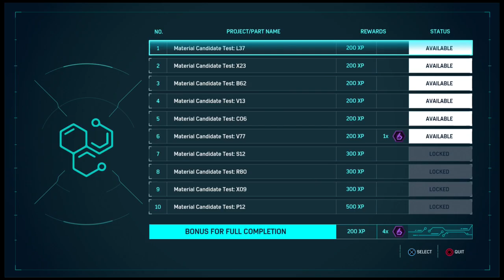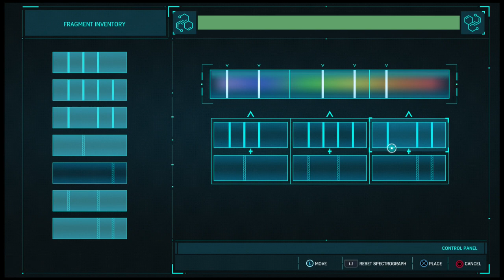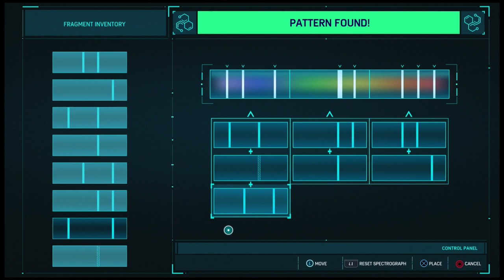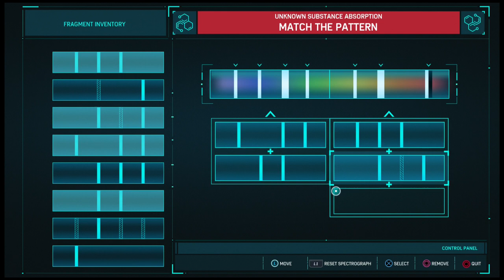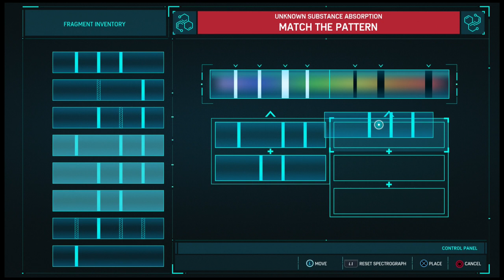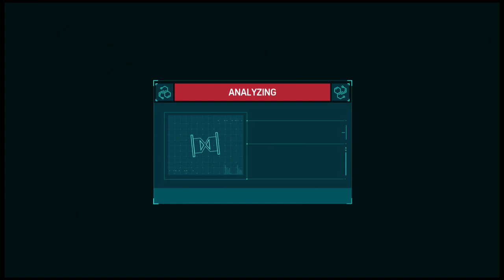Sauron Takes on Spider-Man Ep. 9 (Fake Spider Man, Norman Osborn, and Matt Murdock)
Sorry this was a bit late. Yes, let's find some Easter Eggs baby!